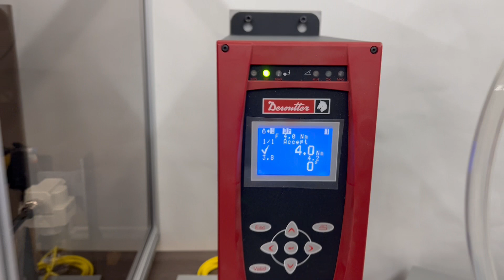DTI Inline Automatic Screwdriving System with DC Tool for Manufacturers and Automation Integrators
Design Tool, Inc. presents the DTI 5000 Hand Held Inline Screw Feeding System. This system is custom designed for an Automotive tier supplier using a Desoutter DC electric tool to provide exact torque control and feedback for quality assurance.